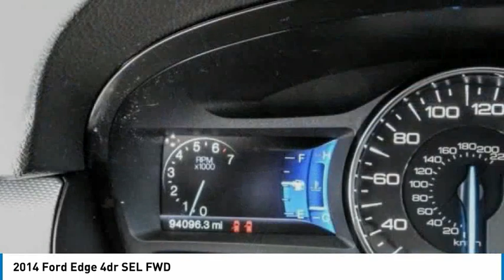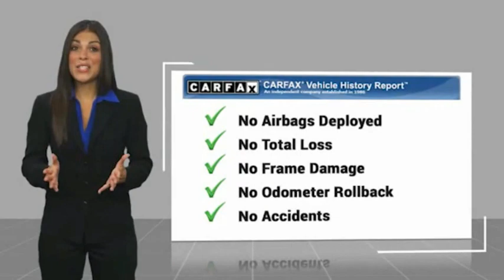2014 Ford Edge Fontana, Chino, Norco, Moreno Valley, San Bernardino, CA V60922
2014 Ford Edge 4dr SEL FWD

16005 VALLEY BLVD.

SUNRISE FORD FONTANA: PROUDLY SERVING FONTANA, CHINO, NORCO, MORENO VALLEY, SAN BERNARDINO, AND SURROUNDING SOUTHERN CALIFORNIA LOCATIONS. THIS WHITE 2014 Ford EDGE IS EQUIPPED WITH A ENGINE; 3.5L TI-VCT V6, AUTOMATIC TRANSMISSION, AND RECEIVES AN ESTIMATED 19 City/27 Hwy MPG. FONTANA, CA 92335. FONTANA, CA  CHINO, CA  NORCO, CA  MORENO VALLEY, CA  SAN BERNARDINO, CA 2014 Ford EDGE 4dr SEL FWD Stock #: V60922 | VIN: 2FMDK3JC3EBB21760 | 2014 Ford Edge 4dr SEL FWD Sunrise Ford Fontana